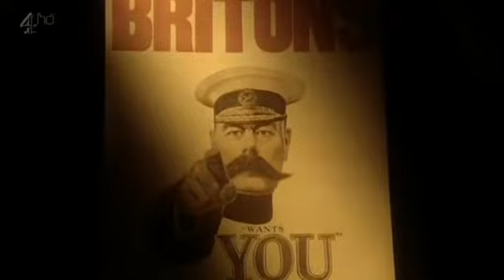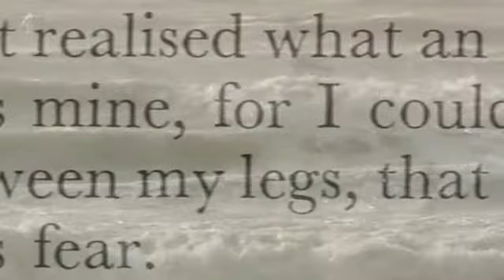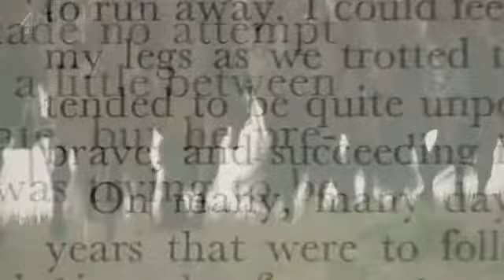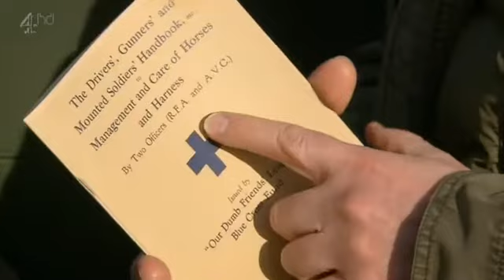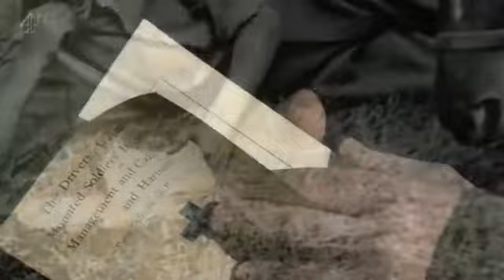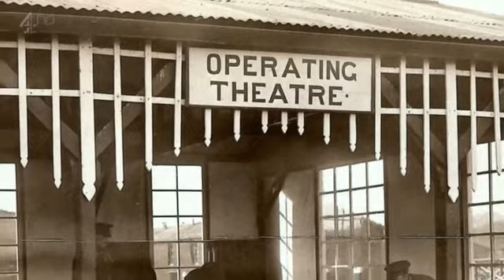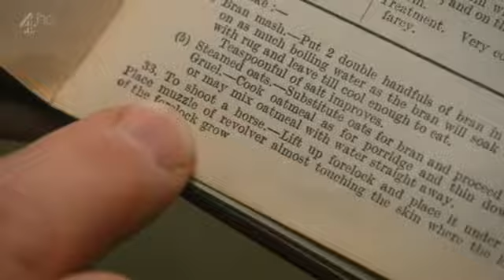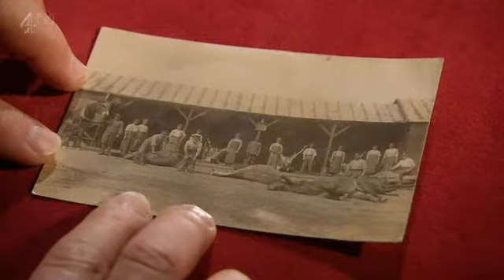Ch4 War Horse The Real Story PDTV XviD AC3 MVGroup org